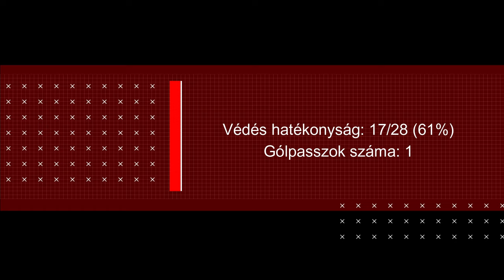OTP BANK - PICK SZEGED vs HC EUROFARM PELISTER / Mikler Roland / 231116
ℹ
Férfi kézilabda Bajnokok Ligája 2023/2023, A-csoport 7. forduló

Neked melyik védés a kedvenced?

Artist: Eveningland
Title: Thunder